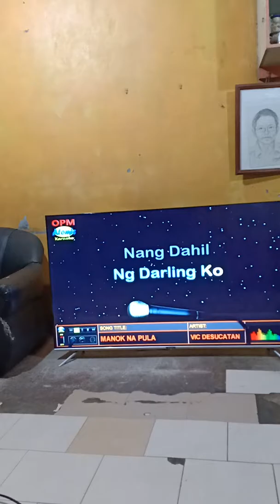My bestfriend kakauwi lang galing kobar